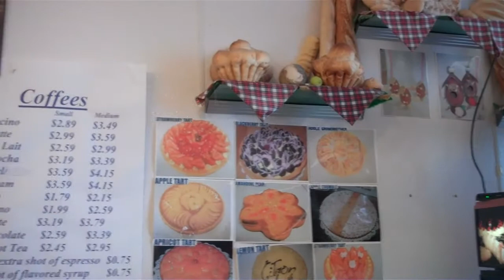La Baguette de Normandy in Parker, Colorado Tour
Take a quick tour of La Baguette de Normandy in Parker, Colorado.

La Baguette de Normandy, a French bakery recently arrived from France, has opened its doors in Parker, south of Denver, under the leadership of Chef Michael Dupont, who has been a certified master baker, chef and chocolatier for 25 years.